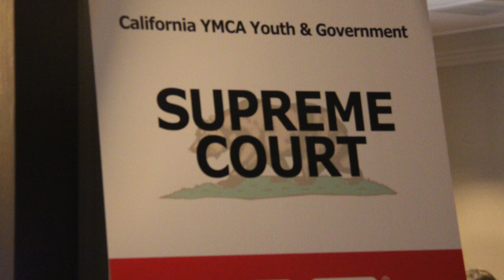[2015 Sat] Courtney Brusseau's role in the Supreme Court